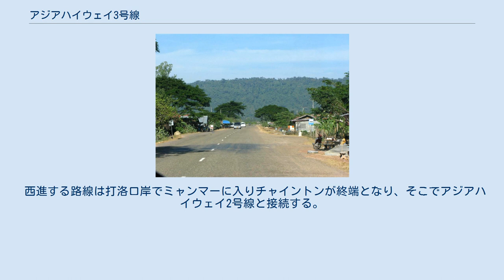アジアハイウェイ3号線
アジアハイウェイ3号線（アジアハイウェイ3ごうせん）は、アジアハイウェイ網の路線の一つで、総延長は7,331kmである。
 ロシア鉄道およびアジアハイウェイ6号線の通過地のロシア連邦ウラン・ウデを北の起点とし、南進する。
キャフタ付近でロシア連邦・モンゴル国国境を跨ぎ、首都ウランバートルを通過し、エレンホト付近でモンゴル国・中華人民共和国国境を跨ぐ。
中華人民共和国においては、内モンゴルを南に縦断し、北京付近でアジアハイウェイ1号線と交差し、天津塘沽付近でいったん途切れる。
 再び上海を起点に西進し、長沙付近でアジアハイウェイ1号線と交差する。
更に昆明付近でアジアハイウェイ14号線と交差し、景洪付近で西と南に分岐する。
 南進する路線はモーハン口岸でラオスに入り、ラオス北端部を西に横断し、タイ王国に入る。
同国のチエンラーイが終端となり、そこでアジアハイウェイ2号線と接続する。
 西進する路線は打洛口岸でミャンマーに入りチャイントンが終端となり、そこでアジアハイウェイ2号線と接続する。
 全長219km 全長1,041km 京津塘高速道路 全長3,926km （天津～上海間は陸路の設定なし） 国道13号線 全長244km 全長93km 全長117km